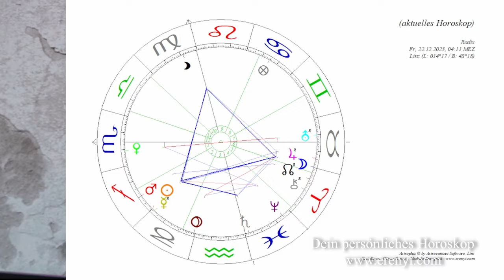Wintersonnenwende 22.12.23 - Dein Weg in die Zukunft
Die Wintersonnenwende 2023 birgt ein unglaubliches Potential zur Visionssuche! Lass dir diese Chance nicht entgehen!

2002 hat er seine Leidenschaft zum Beruf gemacht und er begleitet seitdem hunderte Klienten in Seminaren, Einzelsitzungen und auch online.